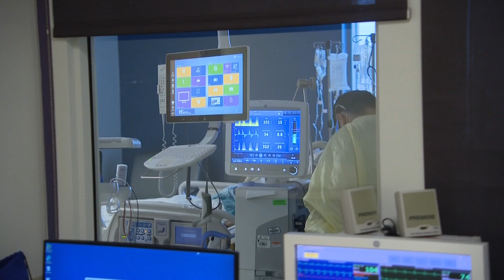Are we heading towards the endemic phase of COVID-19? Dr. Isaac Bogoch thinks so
It's been a long two years of COVID-19 but some experts say we're moving towards the endemic phase. In an interview on Breakfast Television this morning, infectious disease expert Dr. Isaac Bogoch says we still need to be alert.